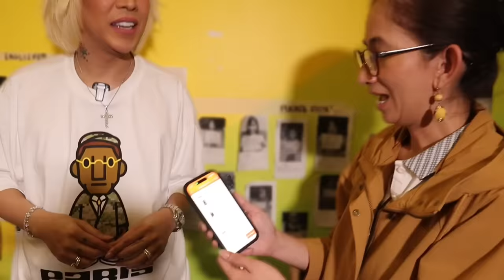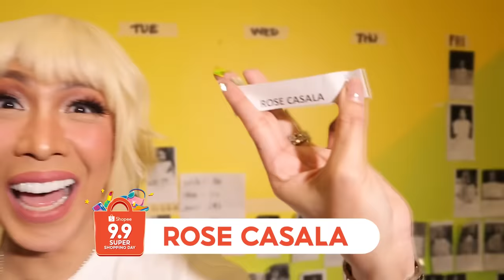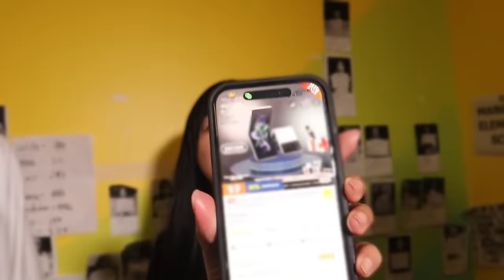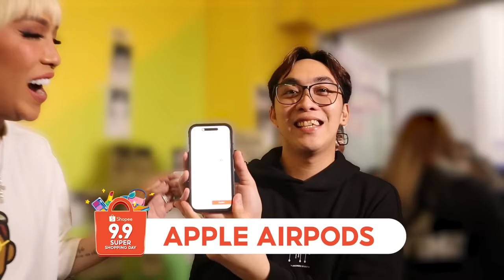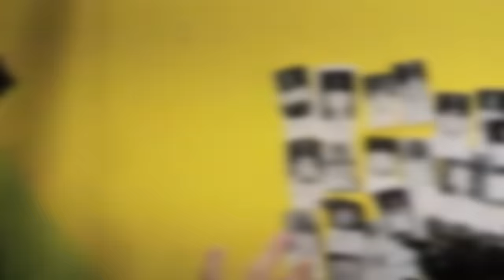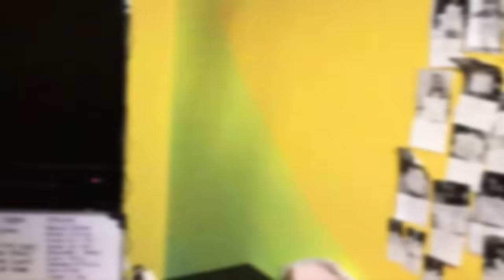Nag-Add to Cart ng iPhone 14! SHOP GANERN with Showtime Fam! | VICE GANDA